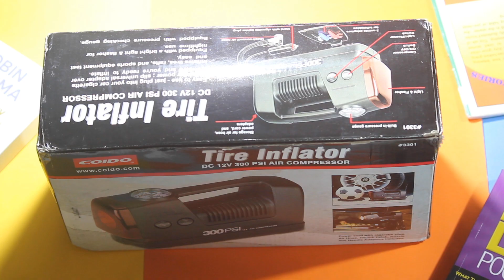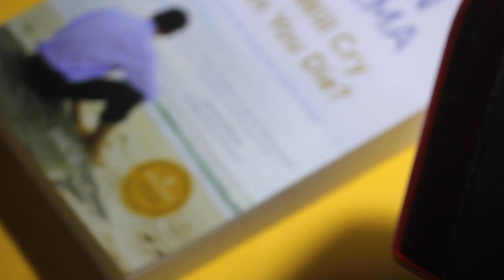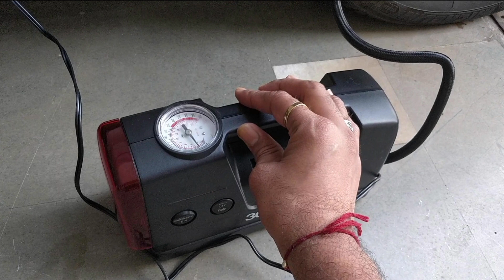Best product for emergency use| Tire inflator(2022)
hey guys,
    GT ke naye video main apka swagat hai. Ye video hai ek tire inflator ke barain main.

My first book:
How to earn money online in 2022: Create multiple source of income